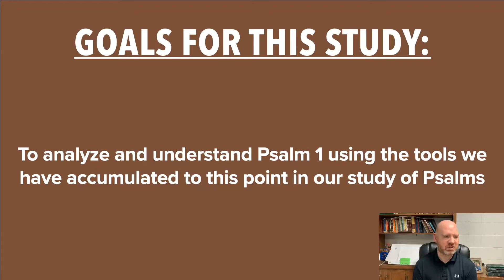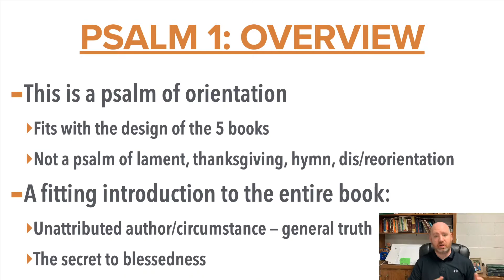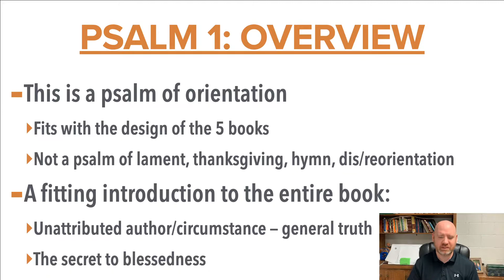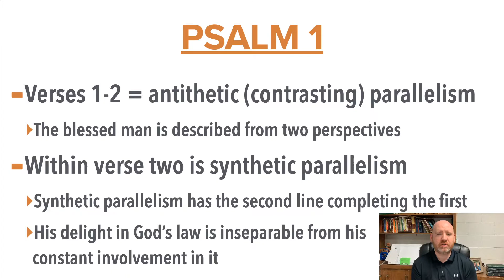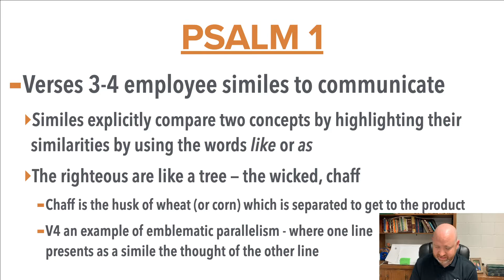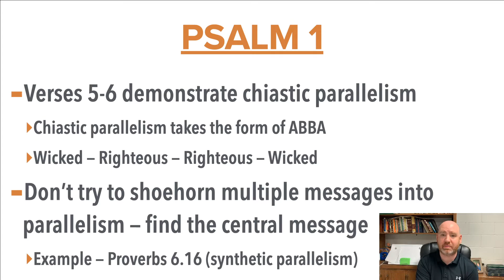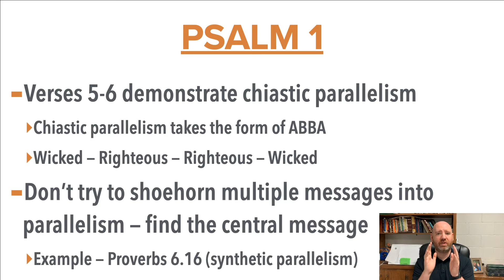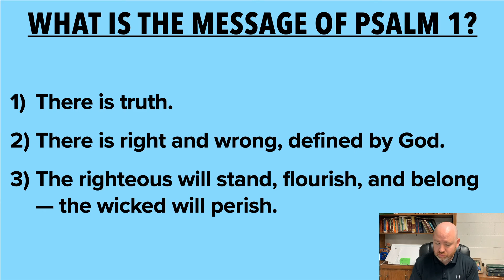Psalms Devotional Study #7 with Tyler Sams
Join Tyler in the seventh study from our series on Psalms.  The goals for this study are to analyze and understand Psalm 1 using the tools we have accumulated to this point in our study of Psalms.